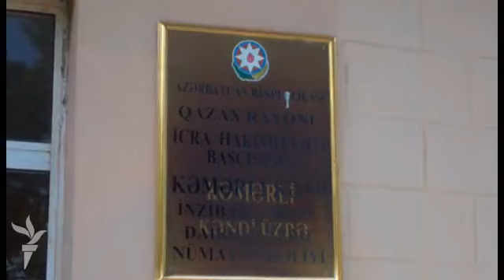Qazaxda Ermənistan vətəndaşını saxlayan sakinlər danışır...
Sakinlər tərəfindən növbəti dəfə Ermənistan vətəndaşı saxlanılıb. Bu dəfə Qazax rayonunun Kəmərli kəndində. Sakinlər deyir ki, o, avqustun 26-sı səhər saatlarinda kənd sakinlərinə yaxınlaşıb və su istəyib. Onu görən yerlilər həmin şəxsin 50 yaşlarında və silahsız olduğunu bildirib